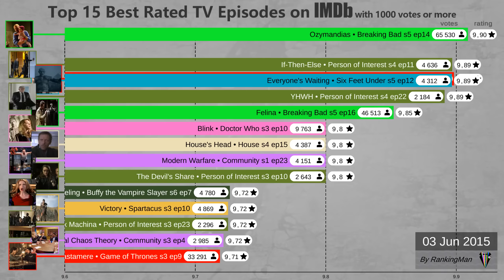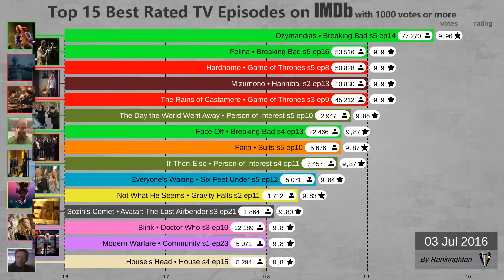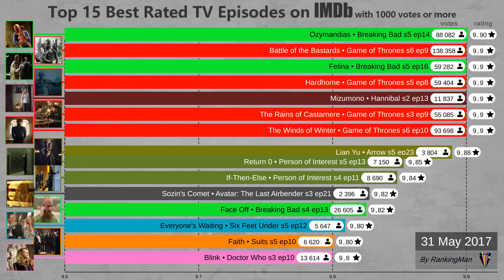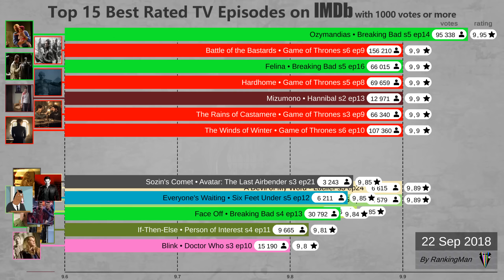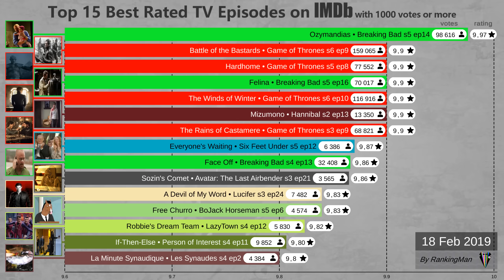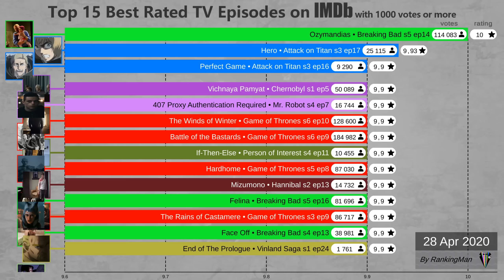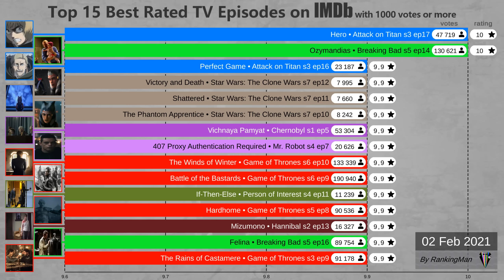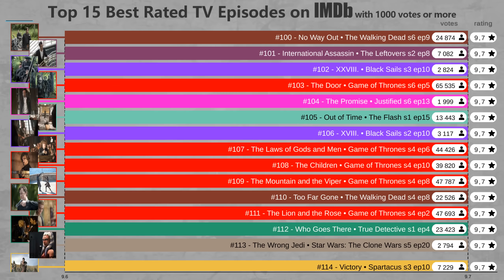Top 15 Highest Rated TV Episodes (2015-2021)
IMDb ranks the top tv episodes according to the average users rating. In this video, we will see the highest rated episodes imdb ranked from 2015 until 2021. the list will contain the best anime episodes and the top series episodes according to imdb ratings. the video ends with the list of 125 episodes which considered the best tv episodes of all time.